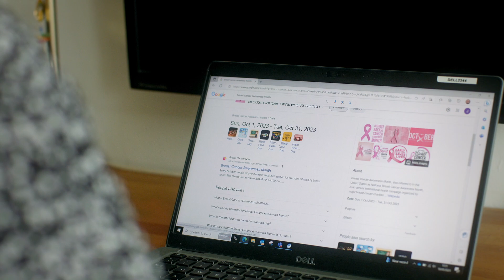Breast Cancer - Julie's Story